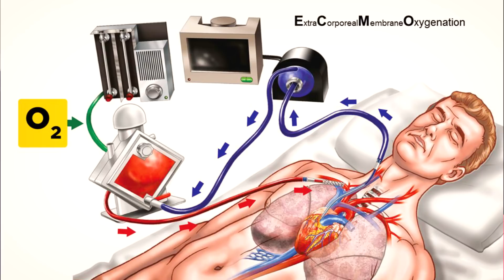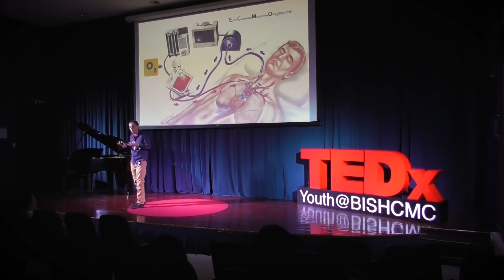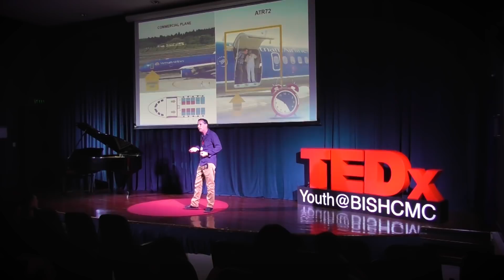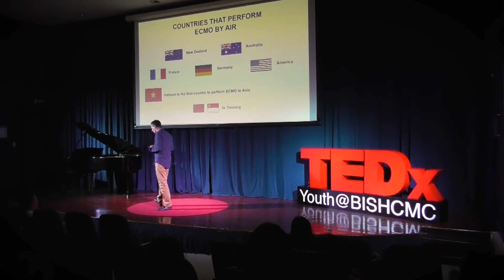The art of cheating death | Dr Rafi Kot | TEDxYouth@BISHCMC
In this fascinating talk, Dr Rafi Kot explains how he built an ingenious system from scratch to keep a patient’s heart alive during an emergency evacuation. He designed parts of his machine on a napkin, borrowed a commercial plane and sourced 50 motorbike batteries to power his life support system during the flight. Tel Aviv native Dr. Rafi Kot is the C.E.O. and founder of Family Medical Practice. He first opened the practice in 1994 after running a number of health care projects for remote minority groups in the Vietnamese north; his service today encompasses five clinics and a world-class emergency medical response system. He continues his charitable work, having led several missions to impoverished mountainous areas to supply distant village communities with supplies and essential treatments.
Dr. Rafi’s TEDx talk focuses on the innovations that have allowed his medical service to respond to and challenge the prevailing medical environment of Vietnam through a consistent pursuit of advanced medical technologies. These include the adoption of international emergency protocols and groundbreaking efforts to perform complex medical evacuations.

Tel Aviv native Dr. Rafi Kot is the C.E.O. and founder of Family Medical Practice. He first opened the practice in 1994 after running a number of health care projects for remote minority groups in the Vietnamese north; his service today encompasses five clinics and a world-class emergency medical response system. He continues his charitable work, having led several missions to impoverished mountainous areas to supply distant village communities with supplies and essential treatments.
Dr. Rafi’s TEDx talk focuses on the innovations that have allowed his medical service to respond to and challenge the prevailing medical environment of Vietnam through a consistent pursuit of advanced medical technologies. These include the adoption of international emergency protocols and groundbreaking efforts to perform complex medical evacuations. This talk was given at a TEDx event using the TED conference format but independently organized by a local community.